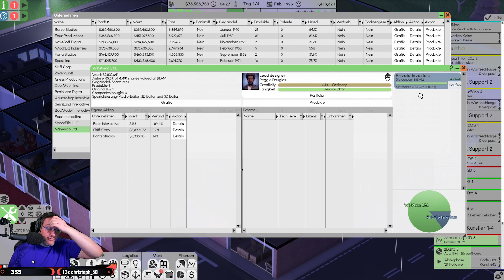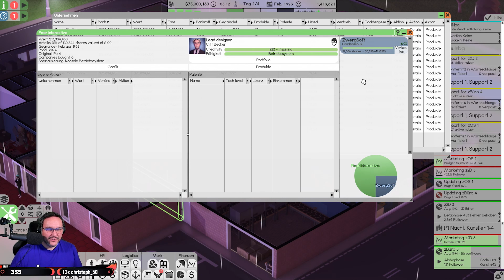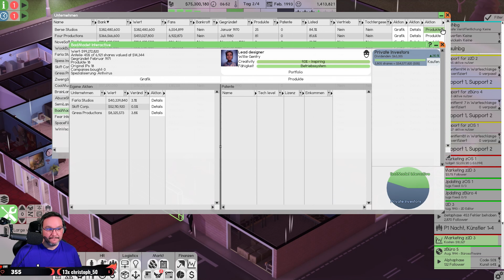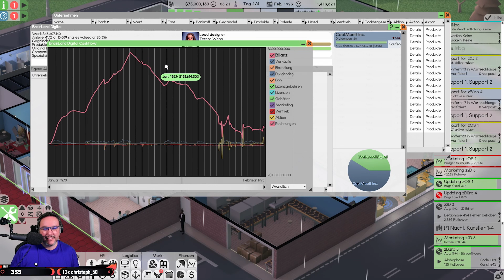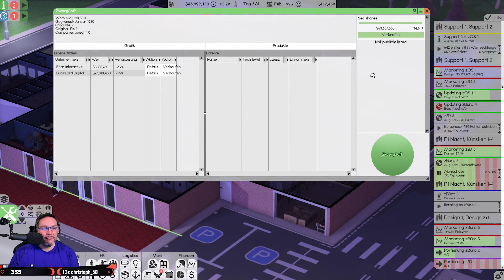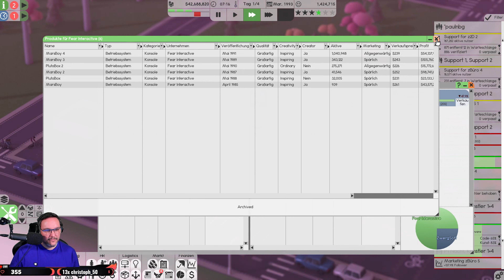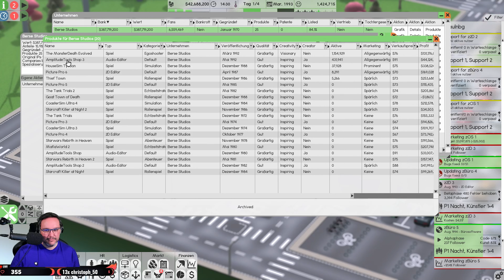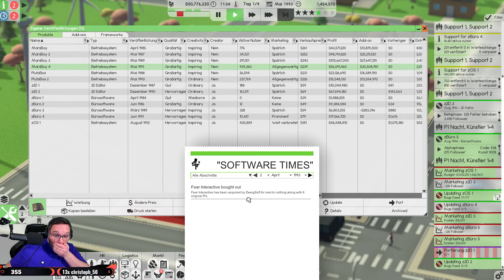Software Inc [S3|050] Let's Play deutsch german gameplay